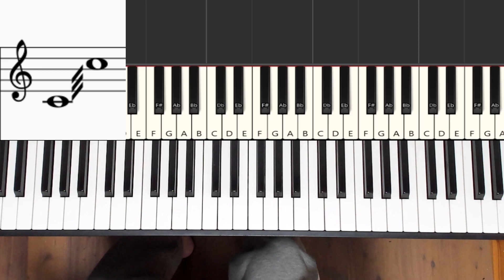Learn the 10 Must-Know Piano Decorations in 40 Seconds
This is Best Piano Method Amosdoll’s piano tutorial where you will learn the 10 Must-Know Piano Decorations in 40 Seconds. Music ornamentation and embellishments notated from sheet music can be confusing to remember, but now you can come back to this short video to know it all!